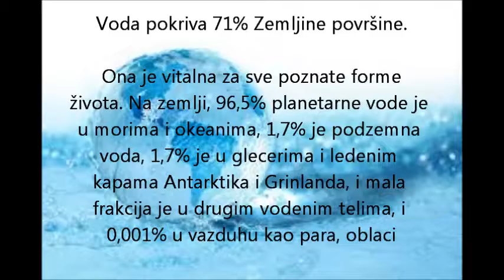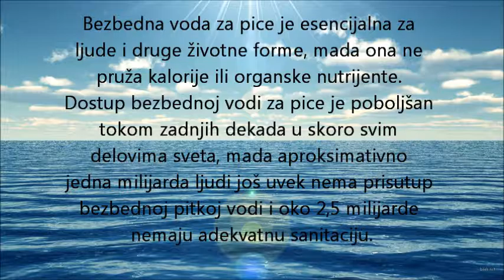Enjoy & find out more about water around us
Autor filma : Samuel Barca, 7.razred, OŠ Mlada pokolenja Kovačica
Mentorka: Darina Poljak, prof.informatike